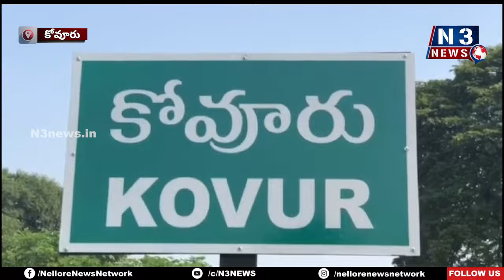ఫించ‌న్లు పంపిణీ ఎమ్మెల్యే ప్ర‌శాంతిరెడ్డి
- ల‌బ్ధిదారుల క‌ళ్ల‌ల్లో ఆనందం చూశా
- కోవూరులో ల‌బ్ధిదారుల‌కి ఫించ‌న్ల పంపిణీ